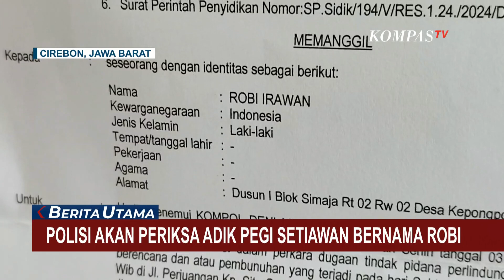Polda Jawa Barat Akan Periksa Adik Pegi Setiawan Bernama Robi Sebagai Saksi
CIREBON, KOMPAS.TV - Adik tersangka kasus pembunuhan Vina dan Eki, Pegi Setiawan akan menjalani pemeriksaan di Polda Jawa Barat besok.

Menurut adik Pegi yang lain, yakni Lusiana pemeriksaan Robi diduga untuk melengkapi keterangan Lusiana, Ibnu, Suparman dan Suharsono yang telah diperiksa sebelumnya.

Mereka menegaskan bahwa Pegi Setiawan tidak berada di Cirebon, melainkan di Bandung saat pembunuhan Vina dan Eki terjadi.

Dalam surat pemanggilan dari Polda Jawa Barat, Robi Setiawan akan diperiksa hari ini.

Namun diundur menjadi besok karena sang ibu yang juga ingin menjenguk Pegi yang sedang sakit.

Kompas TV
Independen | Terpercaya